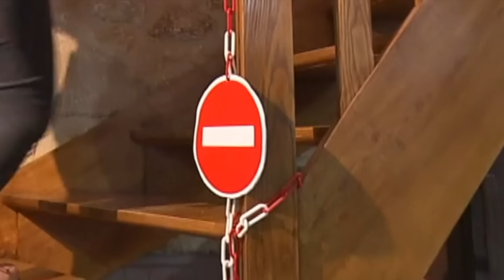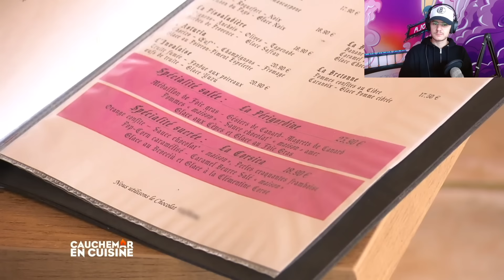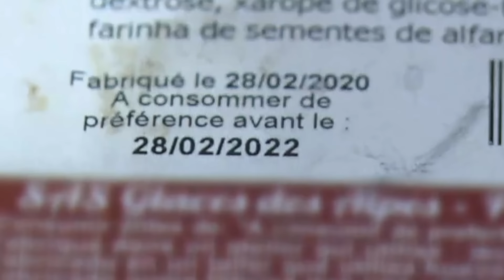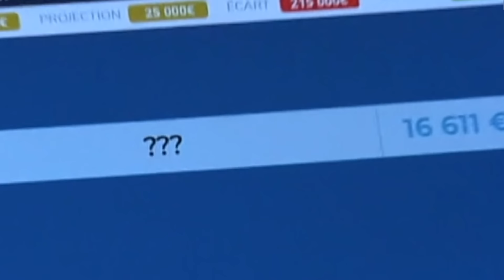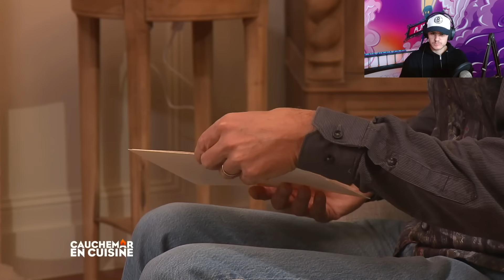ILS SERVENT DES PLATS PÉRIMÉS À PHILIPPE ETCHEBEST - Cauchemar en cuisine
Dans cet épisode de cauchemar en cuisine, Philippe va se transformer en Pascal le grand frère ! C'est inédit !

PRENOM : Nikola
LOGICIELS DE MONTAGE : Final Cut Pro X
CAMERA : Canon 600D